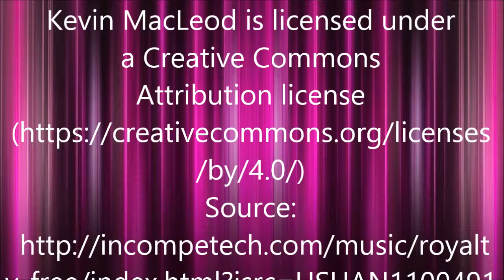Theatre Time - Exploding Lamp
London West End and a lamp explodes mid performance - no problem!